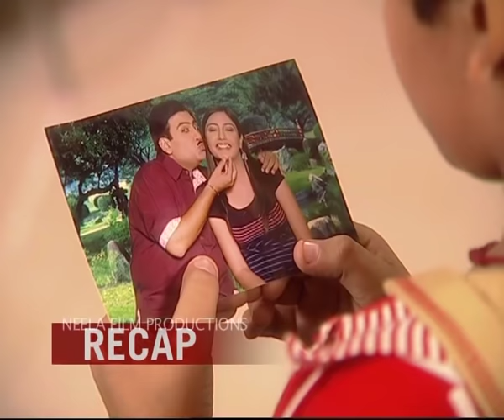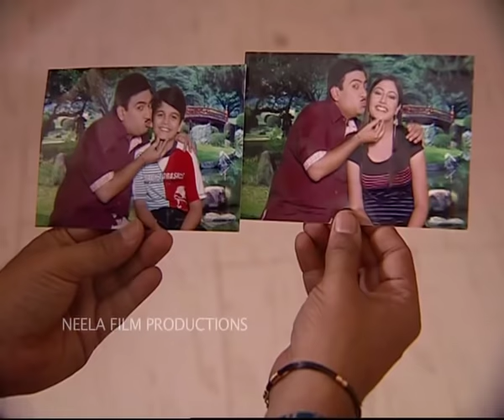Episode 69 - Taarak Mehta Ka Ooltah Chashmah | Full Episode | तारक मेहता का उल्टा चश्मा